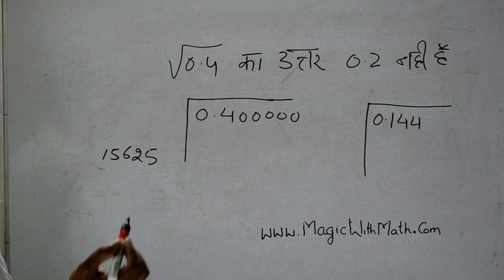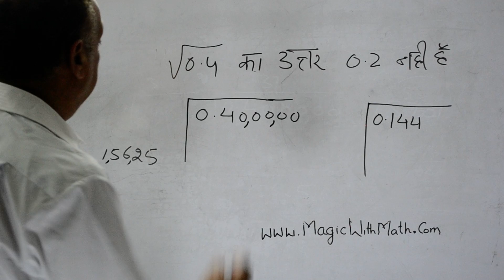Square root of decimal number - 0.4 का वर्गमूल 0.2 नहीं है - fraction square root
Under root of Decimal Numbers or fraction can be found easily if we start making pairs from the left hand side. fraction का वर्गमूल निकालना बहुत ही आसान है